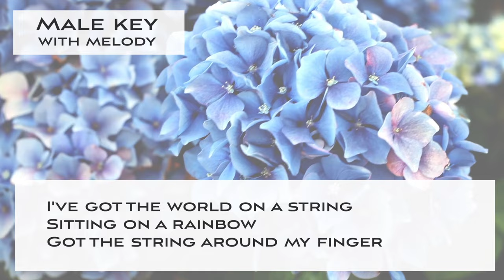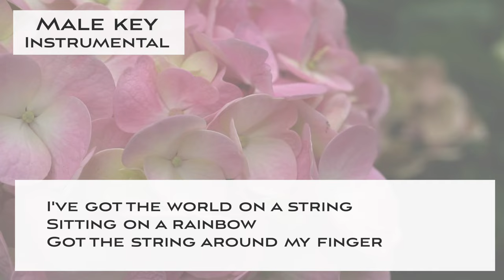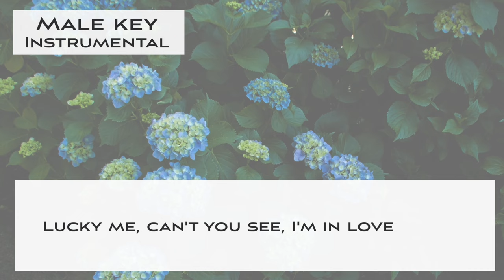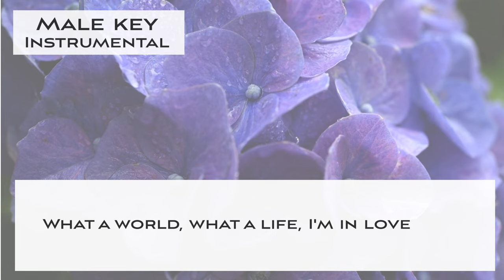I've got the world on a string - Jazz KARAOKE - male key [sing along background music]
This is a "Sing along KARAOKE music" of "I've got the world on a string" for male singers. You can sing this song with high quality singalong KARAOKE track.

🌻Important🌻
🌻The guideline for covering my karaoke music tracks🌻

🌻🌻Information about this karaoke music track "I've got the world on a string"
Swing Jazz sing along backing track KARAOKE for female singers No guide melody

▪️male key
▪️Key of Eb Major
▪️Tempo=90 Slow swing Jazz style